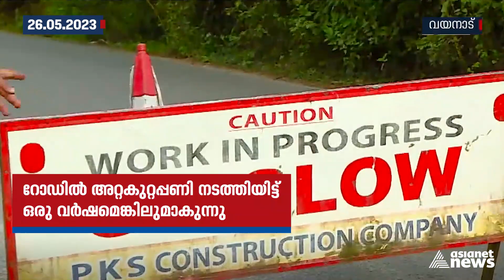വയനാട് മേപ്പാടി - ചൂരൽമല റോഡിലെ യാത്ര ദുരിതത്തിന് ഇനിയും പരിഹാരമായില്ല